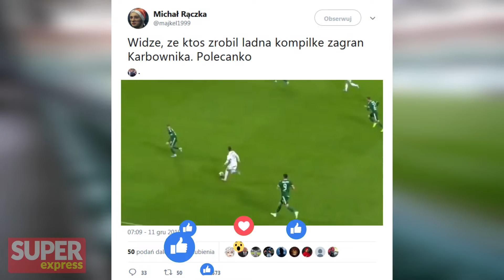Wielki TALENT Legii: Był o krok od ZREZYGNOWANIA z piłki